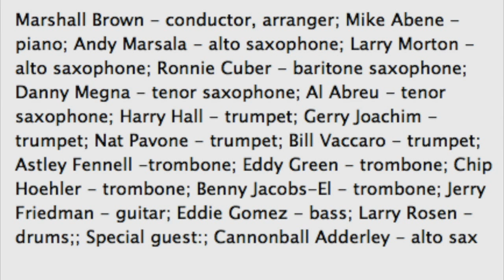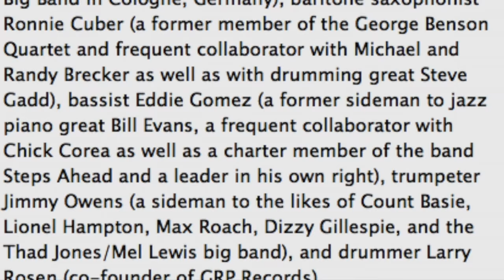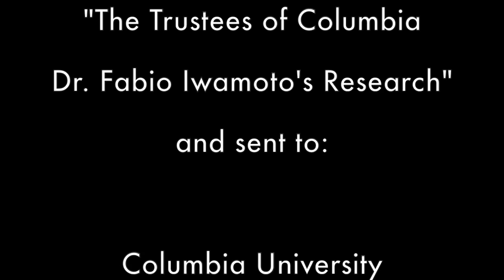Just Do It! Mike Abene Remembers Larry Rosen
Mike Abene is a pianist, composer, arranger, educator and producer who first met Larry Rosen (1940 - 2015) in 1959.  Mr. Rosen began his musical career as a drummer with the Newport Youth Band, meeting future partner Dave Grusin while working with singer Andy Williams and attending the Manhattan School of Music. In 1972, Grusin and Rosen formed Grusin/Rosen Productions which would evolve from a freelance production team to a performer-centric jazz label over the next few years, discovering and developing homegrown talent like Patti Austin, Lee Ritenour, Earl Klugh, and Noel Pointer.
In 1978, Grusin/Rosen Productions signed a long-term deal with Arista Records president Clive Davis. Arista/GRP outperformed commercial expectations and redefined the boutique American jazz label. In 1979, Rosen used the opportunity to advance the state of the art engineering, co-producing the Dave Grusin album Mountain Dance--the first- digitally recorded non-classical album.
Grusin and Rosen established GRP Records, Inc., in 1982.  Under their dual proprietorship, Rosen's personal enthusiasm for digital recording was translated into a corporate mission.  Their pioneering all digital approach became well-known as the “digital master company,” releasing their entire catalog on Compact Disc- which helped launch the format in the United States.
GRP Records was recognized as Billboard Magazine's #1 Contemporary Jazz label for five consecutive years while its artists were nominated for over 80 GRAMMY Awards, winning 33. GRP's artist roster grew to include many notable artists including Chick Corea, Lee Ritenour, Diana Krall,Diane Schuur, Patti Austin, Dr. John, Dave Grusin, Spyro Gyra, The Rippingtons, David Benoit, The New York Voices, Tom Scott, Gary Burton, B.B. King, Ramsey Lewis, Arturo Sandoval, Michael Brecker, Randy Brecker, Larry Carlton, Yellowjackets, Don Grusin, Kevin Eubanks and the GRP All-Star Big Band. In 1990, Rosen and Grusin sold GRP Records to MCA Records with Rosen remaining as President & CEO of the label. Soon after leaving GRP in 1995, Rosen went on to co-found one of the first Internet e-commerce and content companies, N2K, Inc. (NASDAQ). Serving as its chairman and CEO, Rosen led the company to an IPO offering. In addition to its online music store, Music Boulevard, N2K produced a number of genre-based community sites (Rocktropolis, Jazz Central Station, Classical Insites) and artist sites including Leonard Bernstein, Miles Davis, David Bowie, and The Rolling Stones. N2K was also a digital music distribution pioneer, offering the first digital downloads in late 1996. At the height of the Internet business in 1999, Mr. Rosen successfully merged N2K Inc. with one of its top competitors, CDNow Inc. Rosen  appeared on the cover of Forbes Magazine as an Internet Icon In 1998.

The family requests that donations can be made in memory of Larry Rosen to "The Trustees of Columbia/Dr. Fabio Iwamoto's Research" and sent to:

Columbia University Medical Center/Office of Development
Attn: Matt Reals
100 Haven Avenue, Suite 29D

Music:  Goodbye - Art Pepper from Live at Fat Tuesdays, Courtesy Elemental Music And Widow's Taste